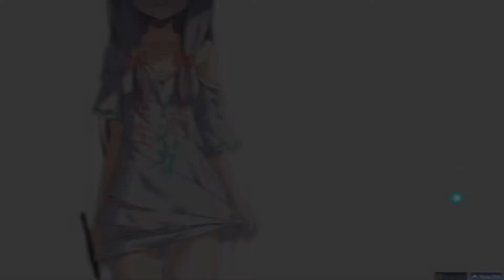HDJump | TrySail - adrenaline!!! [Insane] | + 343pp 98.8% FC